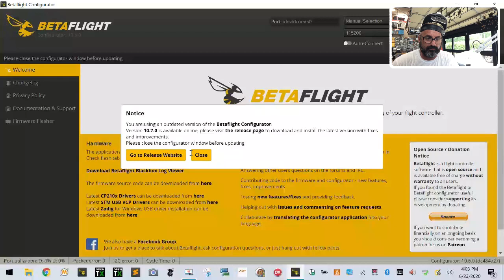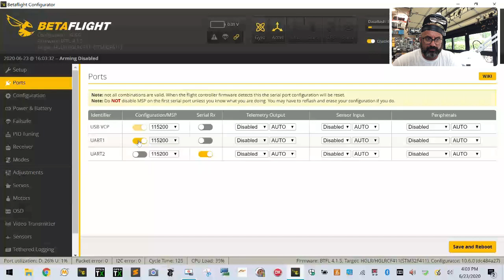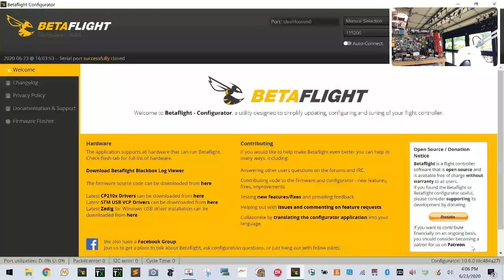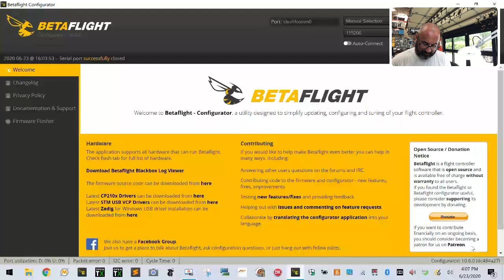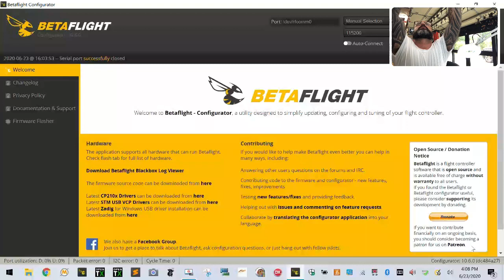HGLRC Sector132 Swap Caddx Vista for Caddx Tarsier from Cyclone FPV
At the request of a customer, we did a swap from the Caddx Vista to the Caddx Tarsier but kept the rest of the components the same. Also moved the RX wires so that the Lemon L0037 DSMX Diversity RX could be used on 3.3v and added an HGLRC VTX to work with the Tarsier. Here is a list of the items used in this video along with links:

Sincerely,

Tarek Maalouf
“RitalinFPV”
Work Mule
CycloneFPV.com